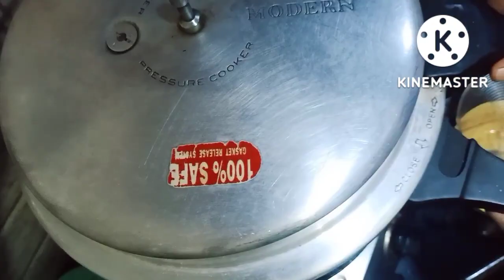played shuttle after a long time/relaxed Sunday with hyderabadi chicken biryani